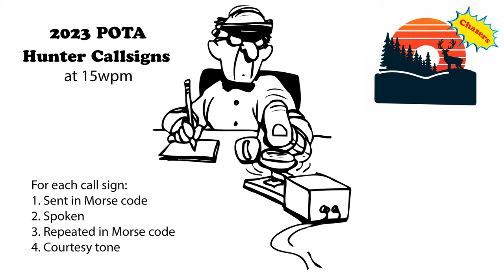2023 POTA Hunter Call Signs - 15wpm